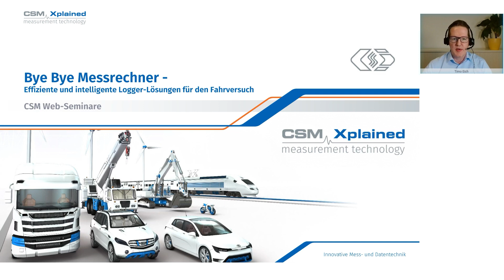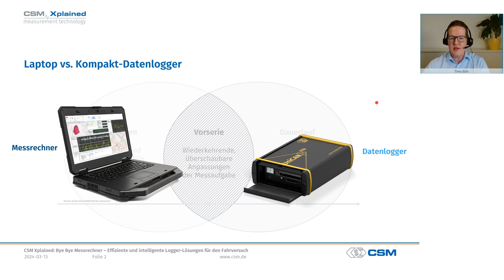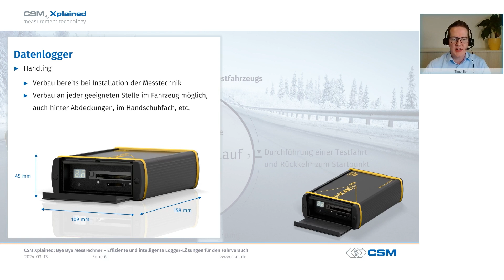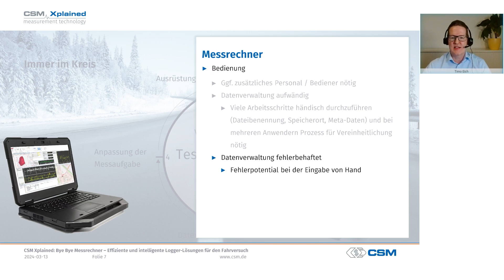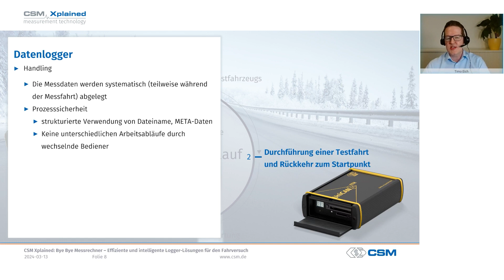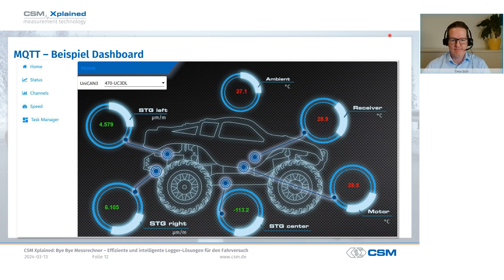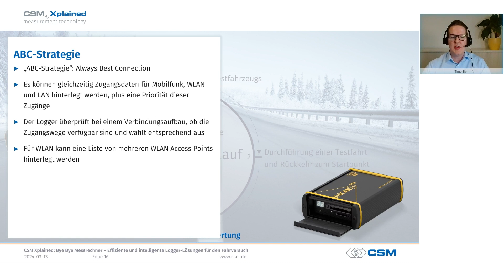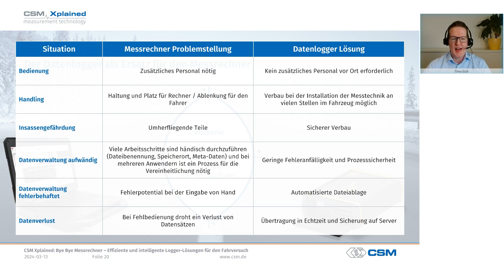CSM Xplained - Bye Bye Messrechner – Effiziente und intelligente Logger-Lösungen für den Fahrversuch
Die Verwendung von klassischen Messrechnern ist im betreuten Fahrversuch in vielerlei Hinsicht problematisch. Personeller Betreuungsaufwand, Insassen-Sicherheit bei extremeren Fahrmanövern sowie Bedienbarkeit unter Fahrbedingungen sind nur einige der Nachteile bei der Verwendung von Laptops und anderen Display-gestützten Endgeräten. In dieser Folge von CSM Xplained zeigen wir auf, wie bei vielen Anwendungen der Messrechner eingespart und durch einen robusten und vernetzten Datenlogger ersetzt werden kann.

 Erfahren Sie in kompakten 30 Minuten:

- Welche Probleme und Risiken kann die Verwendung von Messrechnern im Fahrversuch bergen?
- Wie können intelligente Logger-Lösungen den betreuten Messrechner im Fahrversuch überflüssig machen?
- Mit welchen Tools und Features können vernetzte Datenlogger relevante Funktionen des Messrechners kompensieren?